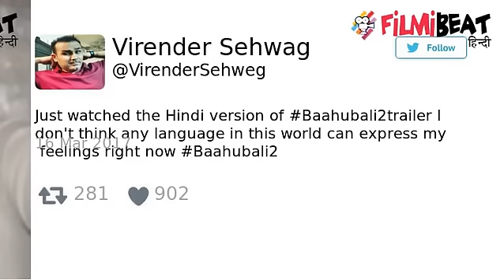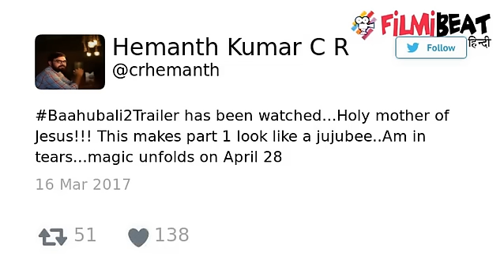Baahubali 2 trailer released; Here's how twitterati reacts | Filmibeat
Baahubali 2 aka Baahubali The Conclusion is the sequel to the 2015 Indian Blockbuster Baahubali: The Beginning. This film is directed by SS Rajamouli and features an ensemble cast of Prabhas, Rana, Tamannaah and Anushka Shetty in the lead roles. First trailer of Baahubali 2 is out and find out here how twitterati reacted.

साल 2015 से दर्शकों को यदि किसी फिल्म का बेसब्री से इंतजार है.. तो वह है 'बाहुबली 2'। किसी भी फिल्म की टीम के लिए यह काफी बड़ी बात है कि लगातार 2 सालों तक उन्होंने इस फिल्म का क्रेज बराबर बना कर रखा। बहरहाल, बाहुबली 2 अब इस साल 28 अप्रैल को रिलीज होने के लिए तैयार है। आज फिल्म का ट्रेलर रिलीज कर दिया गया है. आईये देखते हैं की Twitter पर फेंस ने कैसे किया रियेक्ट: